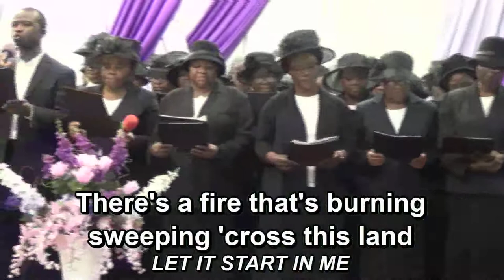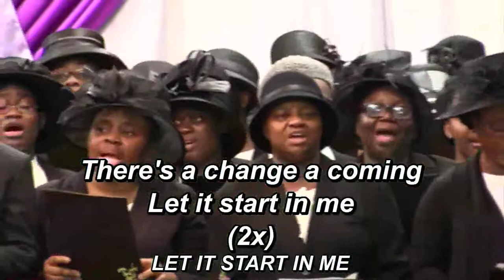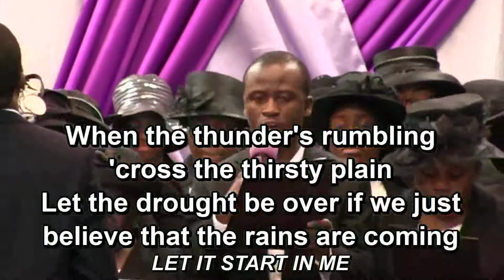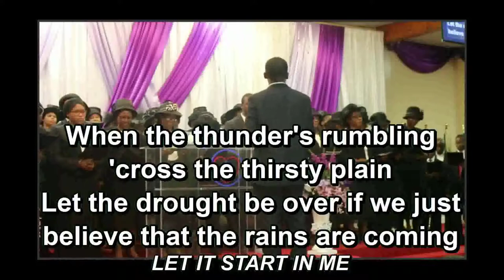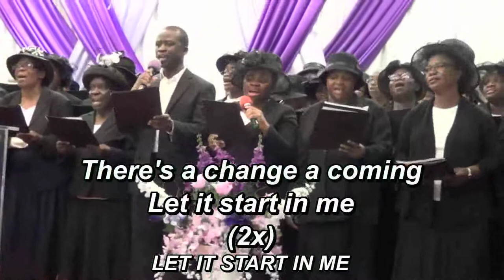Let it start in me - DLBC CHOIR